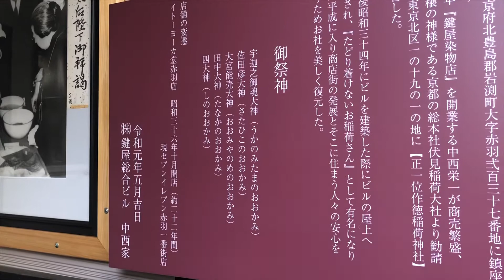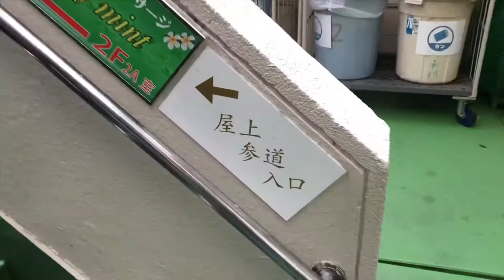隣のビルから賽銭を投げ入れるお稲荷さん⁉︎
東京赤羽にビルの上にお稲荷さんが祀られてあって、隣のビルからお賽銭を投げ入れます。何回で入ったか？で今の運勢がわかります！下手したら神社のおみくじより当たるかも⁉︎

ヒカル、遊楽舎、マックスむらい、ふぇありす、朝倉海等に出演の占い師です。

地上波も出たよ！山之内すずと岡本至恩を占う

タロット占い、手相占いが専門。
誕生月ごとの恋愛、金運、全体運鑑定だけでなく、時事ネタも占っていきます。

また、普段は新宿歌舞伎町にある占い館「メグーア」で手相、タロット鑑定をしております。
恋愛、金運、仕事運、全体運など用途に合わせたパワースポットで祈願したパワーストーンも安値で販売しておりますので、ご購入も可能です。

鑑定のご予約など詳しくは下記のHPをご覧下さい。